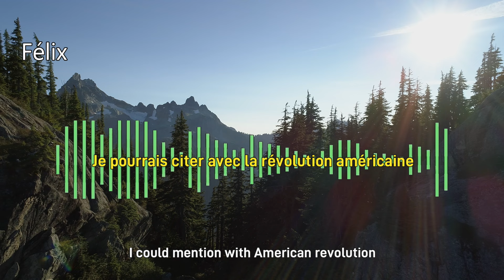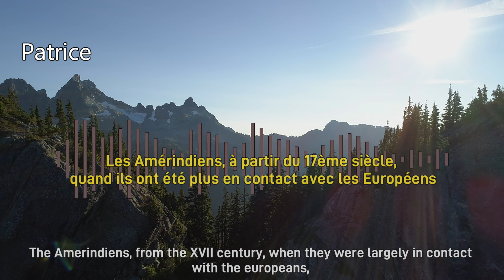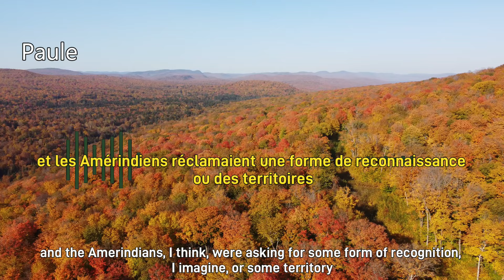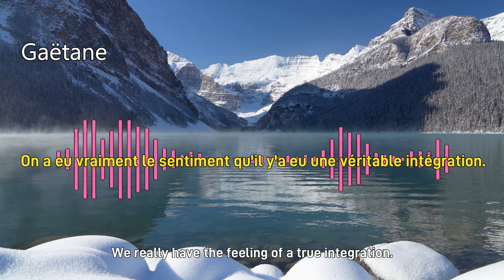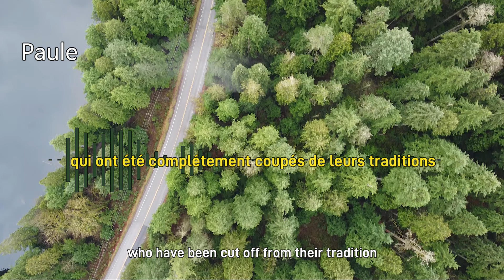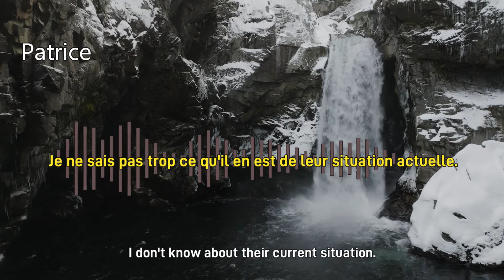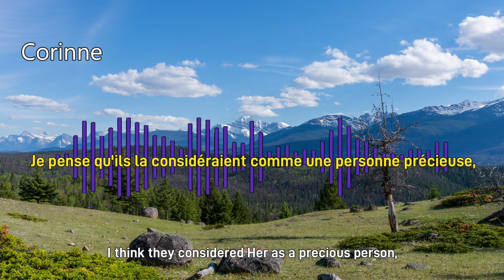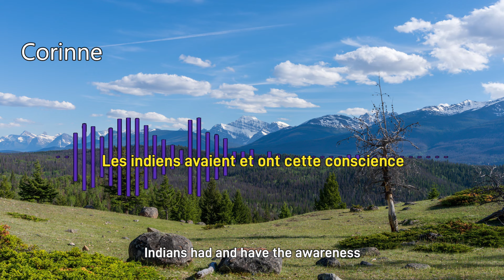PREMIERES NATIONS - Interview - Ce que les FRANCAIS savent (with Eng sub)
Nous sommes deux français ayant grandi en France. La France a été un pays qui a grandement
participé à la colonisation d’autres terres à travers le monde. Pourtant, on grandit en ayant
souvent pas assez conscience des impacts qu’a eu et qu’a toujours aujourd’hui, cette colonisation,
de l’autre côté du globe.
Pour cette seconde vidéo dans le but de dérouler petit à petit notre projet, on a fait appel à nos
proches ; famille et amis. C’est pour eux qu’on a commencé à faire des vidéos, alors on leur laisse
un peu la vedette pour cette fois. Ce ne sera donc peut-être pas le meilleur reflet de ce que
l’ensemble de la population sais ou pense, pas comme si on avait fait un micro-trottoir aléatoire, mais cela permettra tout de même d’avoir un aperçu. On a essayé d’avoir des âges variés, on va de
23 à 60 ans, donc différentes générations sont représentées. Les prochaines vidéos retraceront
l’Histoire de l’Amérique du Nord, avec au centre les Nations autochtones. Il sera intéressant alors,
de voir en quoi nos proches étaient près ou non de la réalité !

pour suivre nos aventures en photo et être au courant de nos sorties de vidéo

We are two French, having grown up in France. France has been a country that widely participated
to colonization of other lands across the world. Yet, we grow up often having not enough
awareness of the impacts that this colonization had and still have today on the other side of the
globe.
For this second video in order to unfold gradually our project, we call on our loved ones; family
and friends. It is for them that we start making videos, so today we would like to put the spotlight
on them. Therefore, maybe it will not be the best reflect of what the global population thinks or
knows, not as a very large and random survey, but this can allow us to have an overview. We try to
have various ages; we are going from 23 to 60 years old, so several generations are represented.
Our next videos will redraw the History of North America, focusing on Indigenous Nations. It will
be interesting to see how our loved ones were close or not from the reality!